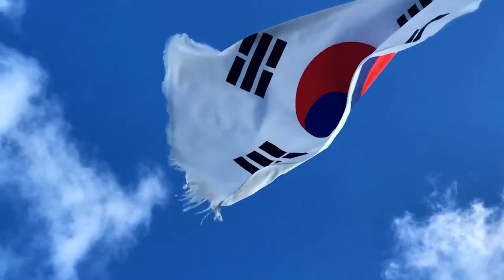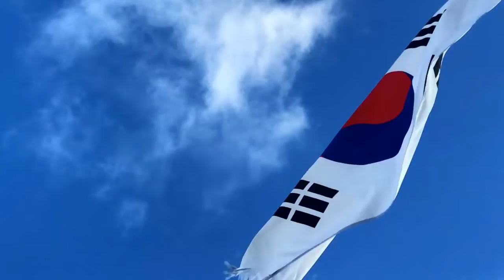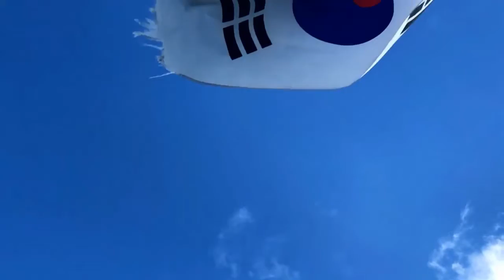한글날 노래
강산도 빼어났다 배달의 나라
긴 역사 오랜 전통 지녀온 겨레
거룩한 세종대왕 한글 펴시니
새 세상 밝혀주는 해가 돋았네
한글은 우리 자랑 문화의 터전
이 글로 이 나라의 힘을 기르자

볼수록 아름다운 스물 넉자는
그 속에 모든 이치 갖추어있고
누구나 쉬 배우며 쓰기 편하니
세계의 글자 중에 으뜸이도다
한글은 우리 자랑 민주의 근본

한겨레 한 맘으로 한데 뭉치어
힘차게 일어나는 건설의 일꾼
바른길 환 한 길로 달려 나가자
희망이 앞에 있다 한글나라에
한글은 우리 자랑 생활의 무기

한글날

한글의 우수성을 널리 알리고,
훈민정음을 반포한 세종대왕의 뜻을 기리기 위한 기념일. 매년 10월 9일이다.
2005년 국경일로 승격되었고,
2013년부터 공휴일로 지켜지고 있다.
1926년 11월 조선어연구회를 주 측으로 매년 음력 9월 29일을 '가갸날'로 정해 기념한 것에서 유래되었다.
1928년 '한글날'로 이름을 바꾸었고,
1945년부터는 1940년에 발견된 (훈민정음) 원본 말문에 적힌 날짜에 근거하여,
지금의 10월 9일로 기념하고 있다.
이 날에는 세종문화상을 시상하고 세종대왕의 능인 영릉을 참배하며,
전국에서 각종 학술대회와 백일장이 거행된다.

출처 : 다음 백과